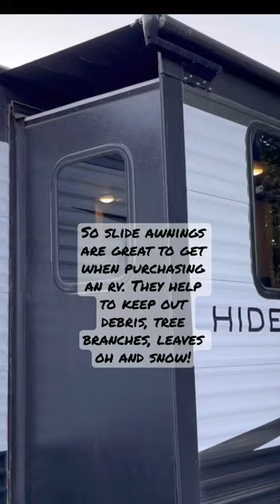RV Slide Awnings